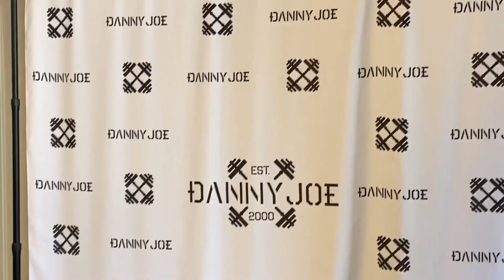Hardcore Back Training With Mr Olympia @breonansley2104 &@DannyJoe 30 Day Blitz Day 4